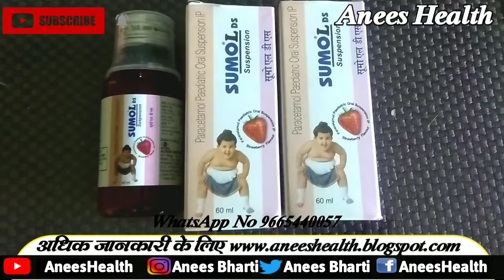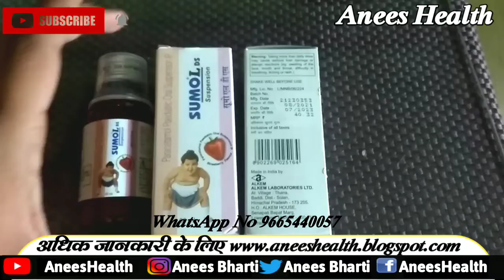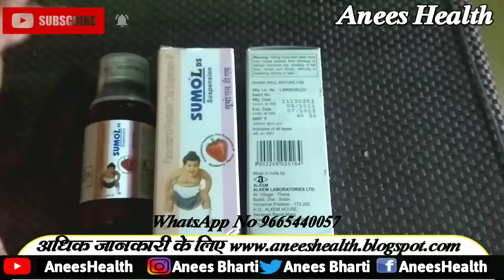sumol ds syrup uses side effect dose review |Best medicine to cure fever, pain, and swelling in baby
1. SUMOL DS SYRUP uses in telugu
2. SUMOL DS SYRUP uses in tamil
3. SUMOL DS SYRUP for pediatric use in hindi
4. SUMOL DS SYRUP in marathi
5. SUMOL DS SYRUP in hindi
6. SUMOL DS SYRUP dosage for babies
7. SUMOL DS SYRUP used for
8. SUMOL DS SYRUP substitute
9. SUMOL DS SYRUP composition
10. SUMOL DS SYRUP review
11. SUMOL DS SYRUP uses
12. SUMOL DS SYRUP ke fayde
13. SUMOL DS SYRUP ke nuksan
14. SUMOL DS SYRUP kaise le
15. SUMOL DS SYRUP ke side effect
16. SUMOL DS SYRUP dosage
17. SUMOL DS SYRUP price
18. SUMOL DS SYRUP hindi
19. SUMOL DS SYRUP side effects in telugu
20. SUMOL DS SYRUP side effect  in tamil
21. SUMOL DS SYRUP for paediatric side effect  in hindi
22. SUMOL DS SYRUP side effect  in marathi
23. SUMOL DS SYRUP side effect in hindi
24. SUMOL DS SYRUP price in hindi
25. SUMOL DS SYRUP review in telugu
26. SUMOL DS SYRUP review in tamil
27. SUMOL DS SYRUP review in Marathi
28. SUMOL DS SYRUP uses in marathi
29. SUMOL DS SYRUP uses in hindi
30. SUMOL DS SYRUP composition
31. SUMOL DS SYRUP
32. sumol ds dosage for babies
33. sumol plus ds syrup
34. syp sumol plus ds
35. sumol 250 syrup uses
36. sumol ds dosage for 5 year old
37. sumol ds age limit
38. sumol syrup 120
39. sumol suspension uses
40. sumol ds syrup in hindi
41. sumol syrup uses
42. sumol ds syrup dosage for babies
43. sumol syrup dosage for babies